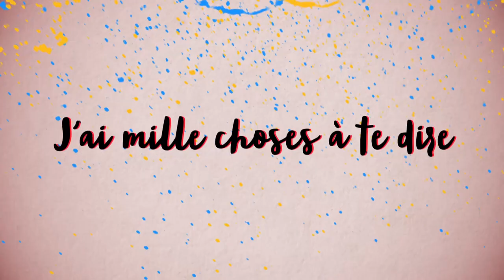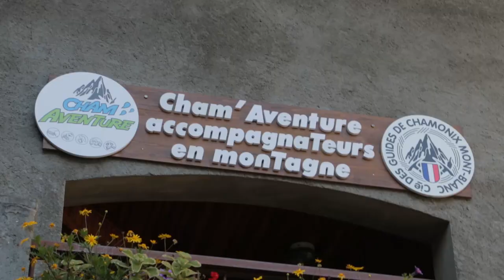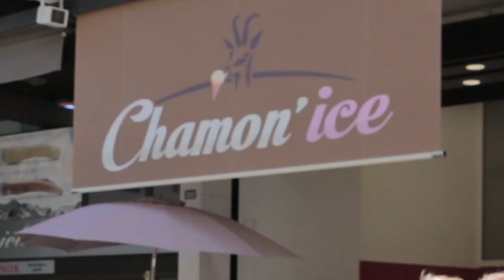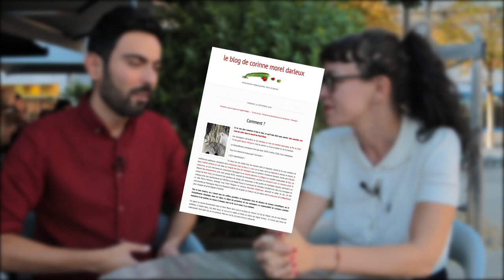LA CHUTE DES MONTAGNES (EP2)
⬇ Déroule la description ⬇

Le changement (climatique), c'est maintenant !
Ici, chez nous !
Commençons par un état des lieux en Haute-Savoie.

Le 1er épisode se déroulait à Annecy, avec son lac qui se vide.

Dans ce 2e épisode, nous allons à Chamonix et Grenoble.
Un peu partout dans les Alpes, le permafrost (sol gelé constamment) fond et fait s'effondrer des bouts de montagnes...

On va voir ça de plus près, et en parler notamment avec Corinne Morel Darleux (élue à la région) et Pierre Mériaux (élu à la ville de Grenoble).

0:00 Résumé de l'épisode 1
0:41 Contexte à Chamonix
3:44 Interview Corinne Morel-Darleux
9:16 Interview Pierre Mériaux et conclusion

▇ Rejoins mon groupe d'action !
- nous nous réunissons sur la frontière franco-Suisse (à Gaillard, pile entre Annemasse et Genève) chaque mardi soir à 18h30 jusqu'à tard le soir, au café La Savane ;
- nous créons et organisons des actions citoyennes et politiques ensemble !

▇ Trop loin? Ou alors, tu en veux plus?

[7966]